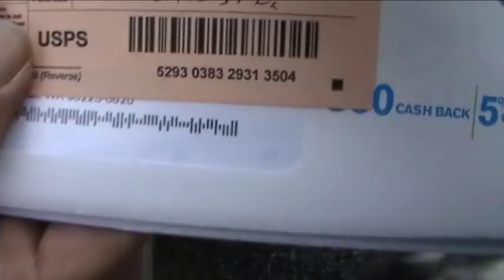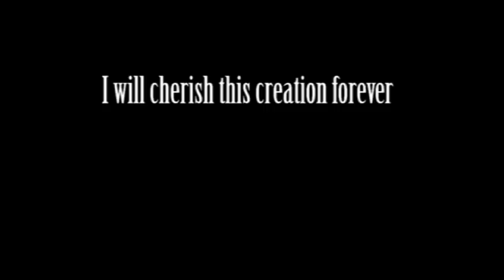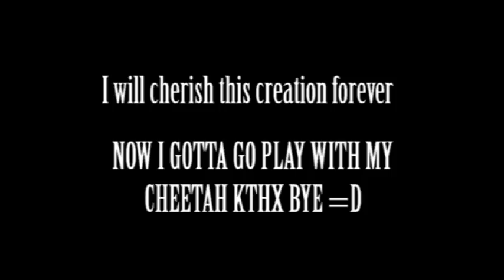Clockwork Creature Cheetah Play (and unboxing)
Edit: The suit is estimated around $1500.00 USD For all who want to know!
Also the dog's breed is a Great Pyrenees!

YES SIREE, I received my clockwork creature cheetah face!

Here is my FA if you wanted anymore information

Wheeeeeeeeeeeeeee!

EDIT: This is my first owned fursuit. I've fursuited plenty of times and been a handler before. It is still exciting, I cant wait to give my new found fun a long run.